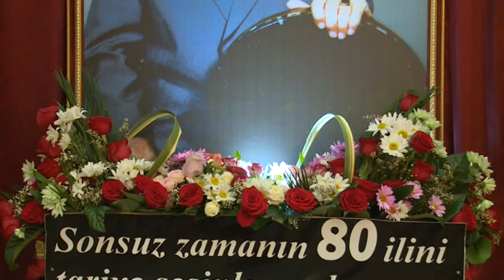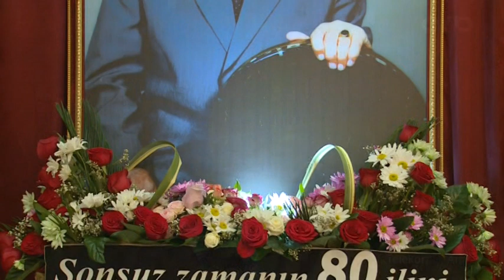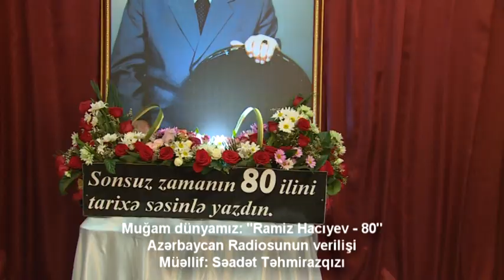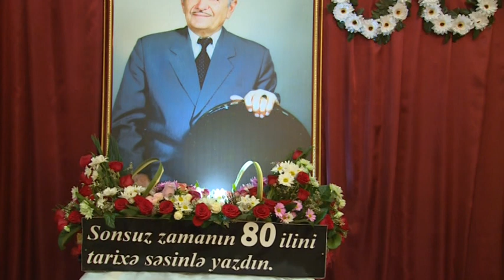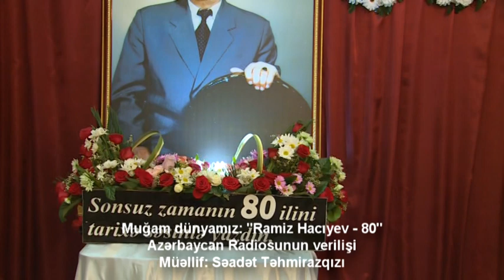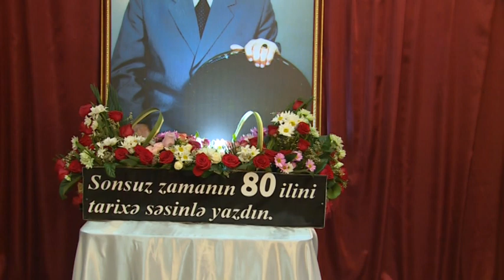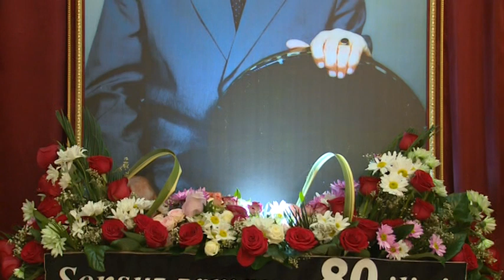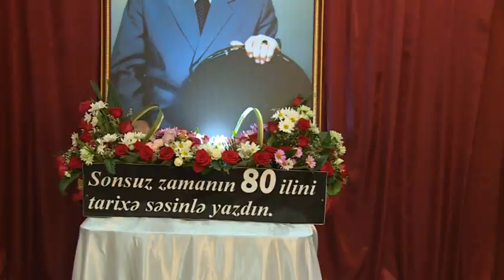Ramiz Haciyev - Mugam dunyamiz (Radio Respublika, 28-12-2016)